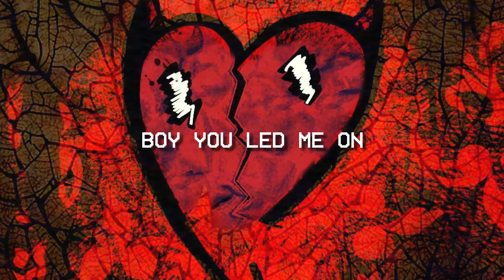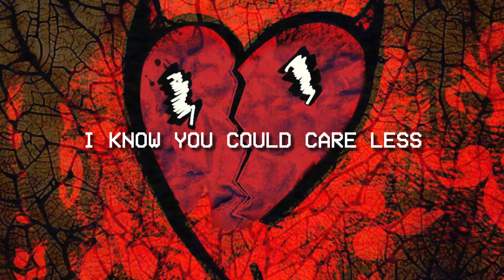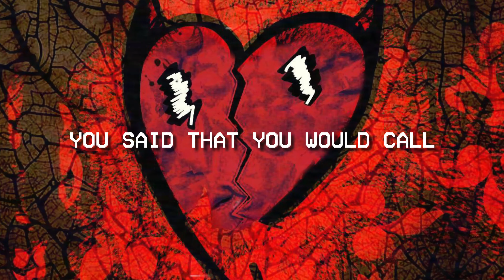Ricky C - Alibi FT Sian Francis and RJ Turner